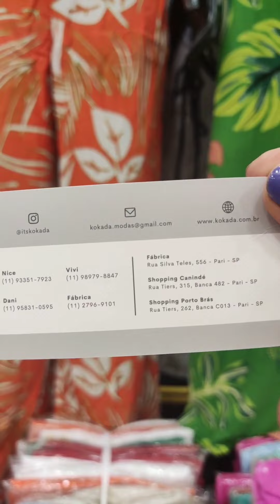MODA CASUAL FEMININA/BRÁS/ATACADO E VAREJO/ TENHA ESTILO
SHOPPING PORTO BRÁS
RUA TIERS,341, BRÁS SP

LOJA LIMA FASHION

•♦•  GEANE SILVA  •♦•
♡ME SIGAM NO INSTAGRAM♡